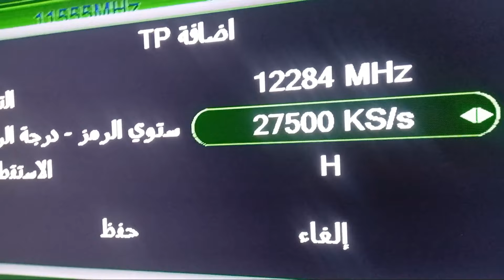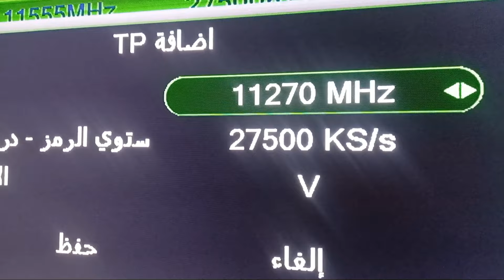اضبط الآن تردد قناة max أفلام الجديد لمتابعة احدث أفلام الأكش والرعب الاجنبية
اضبط الآن تردد قناة max أفلام الجديد لمتابعة اجدث أفلام الأكش والرعب الاجنبية هل تريد مشاهدة قنوات افلام للكبار فقط قناة افلام رومانسية للكبار Film tube افلام اجنبية تردد قناة افلام اجنبية قناة افلام للكبار أفلام رومانسية للكبار تردد قناة افلام جديدة وافلام اجنبية للكبار افلام أوروبية افلام للكبار أحدث وأكثر الأفلام إثارة وتشويقًا؟ لا تبحث بعيدًا! في هذا الفيديو، سنكشف  لكم قنوات افلام للكبار فقط أفلام بولونية اجنبي رومانسية أفلام أجنبية خاصة للكبار فقط، حيث ستتمكنون من مشاهدة تردد قناة افلام اجنبية قناة افلام فرنسية أفلام مميزة وحصرية افلام اجنبي رومانسية لم تشاهدها من قبل. انضم إلينا واحصل على أحدث معلومات التردد واستمتع بمشاهدة الأفلام الرائعة! افلام اجنبي رومانسية